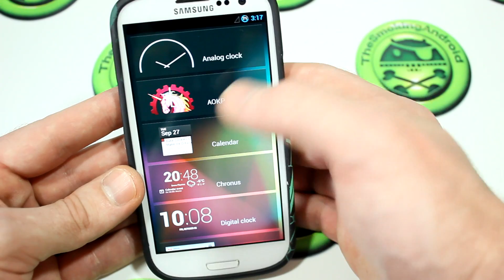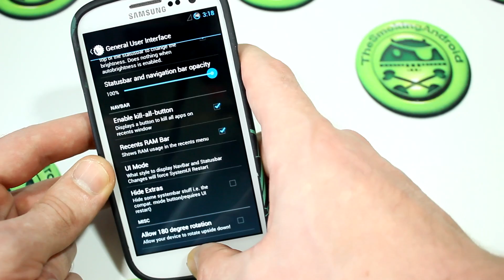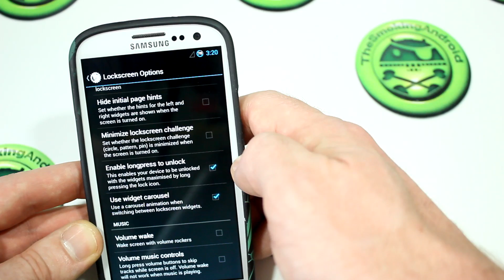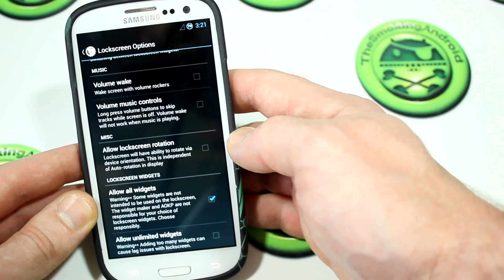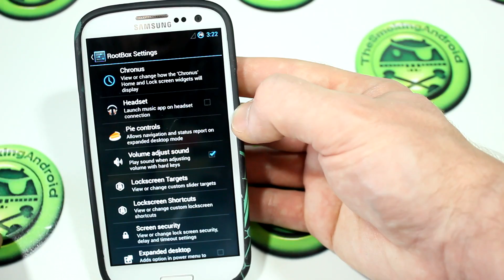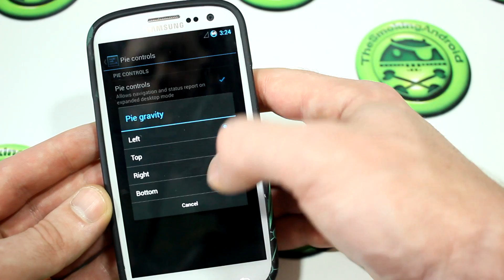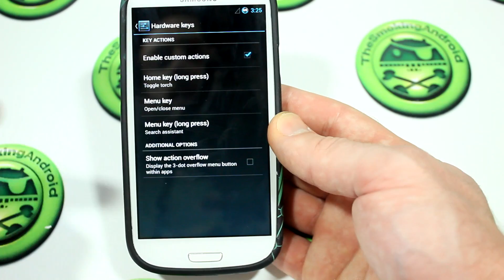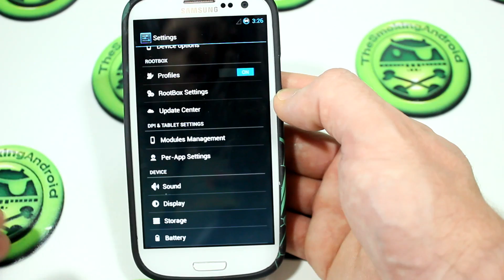Vanilla RootBox ROM Android 4.2.1 for Galaxy S3 I9300